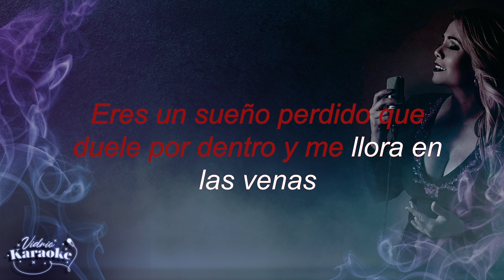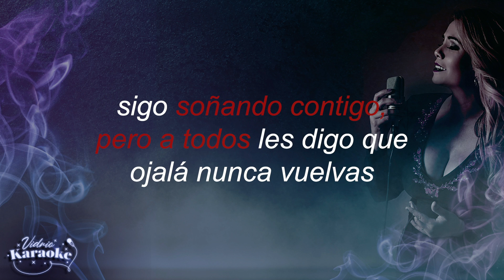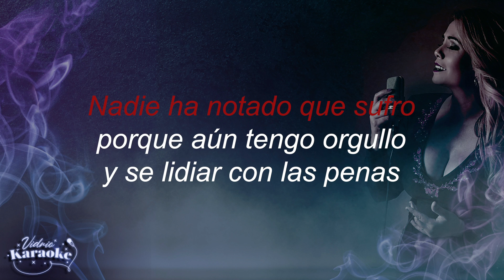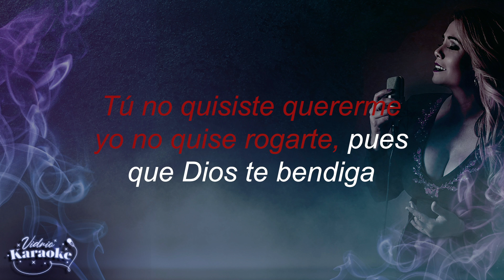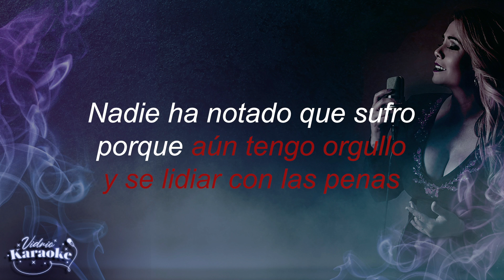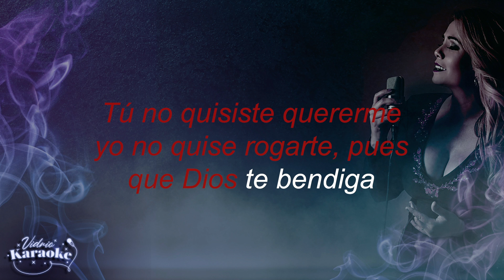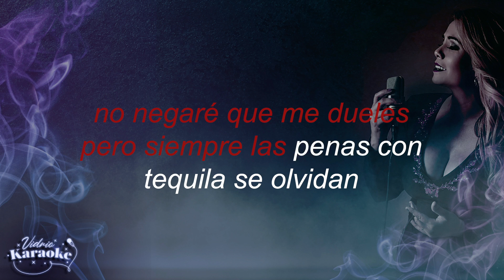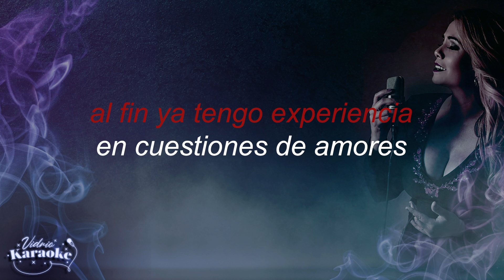QUE DIOS TE BENDIGA- ERIKA VIDRIO- KARAOKE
Compositora: Erika Vidrio
redes: